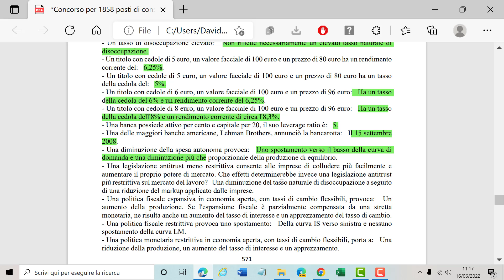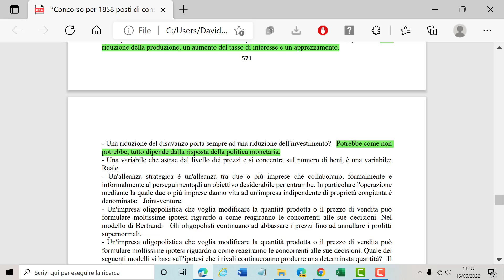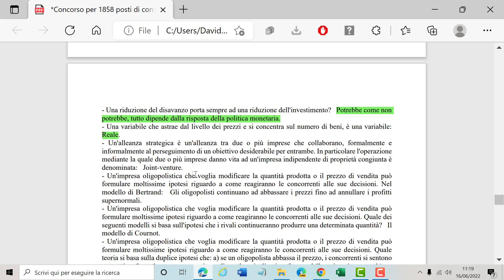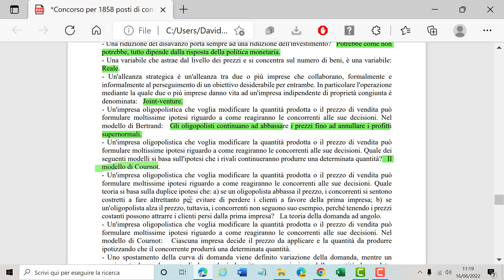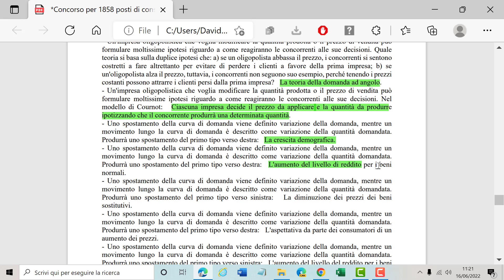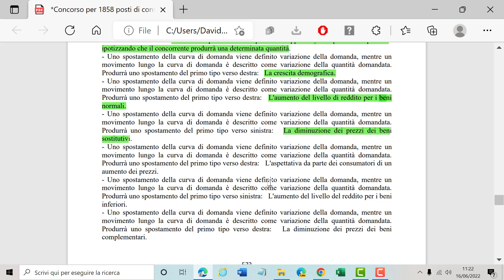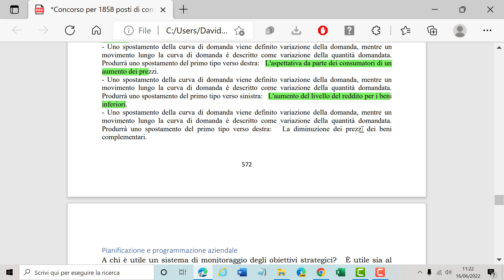Economia per concorsi della P.A. parte 6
In questi video vedremo le domante di economia per la preparazione ai concorsi della P.A.